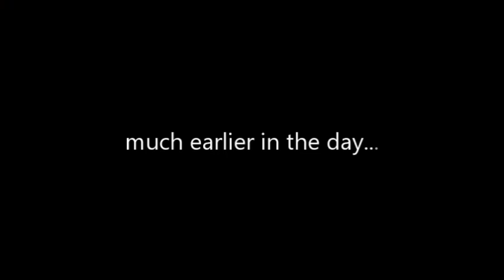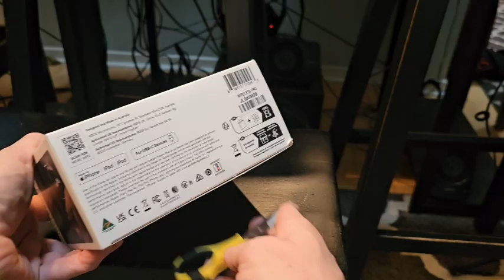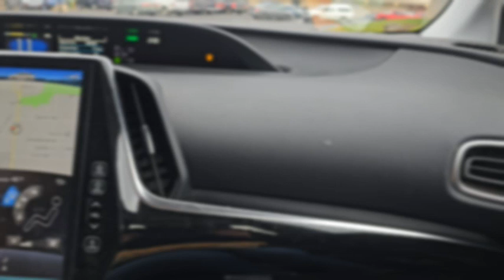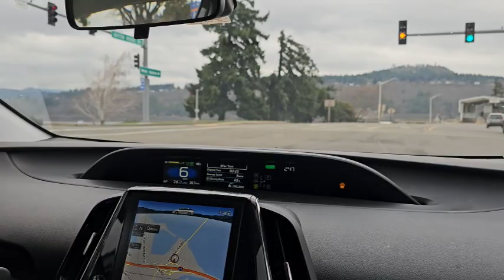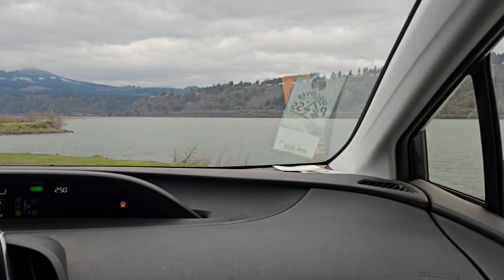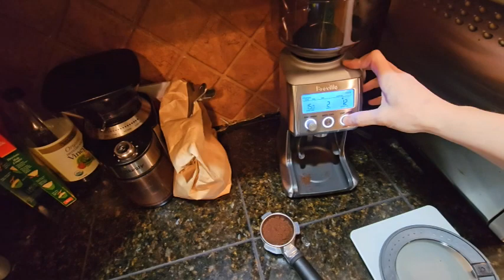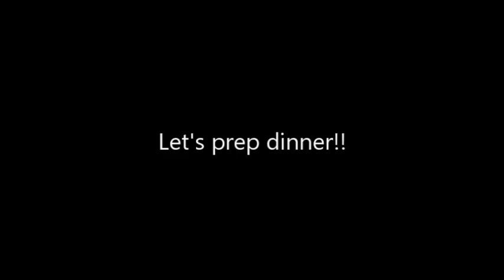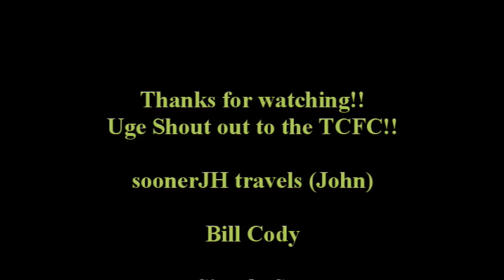The Tapirs in Lazy Day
Hanging with the Tapirs at home! Today we felt like hanging out at home. WE cook lots of food, relax, and have an unboxing!!! Today we test out the Rode Wireless Pro mics! WE are excited to add the Rode Wireless Pros to our set up. Hope you enjoy this episode! Always remember! Do something you love, with someone you love!! Even if you are alone! Especially if you are alone!!! Let's make '24 a year to remember!!!

tts